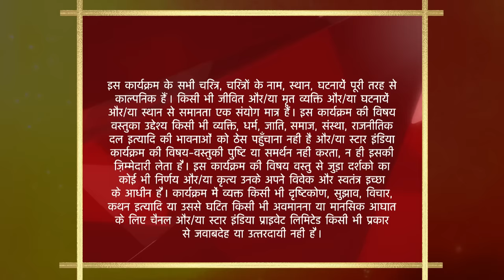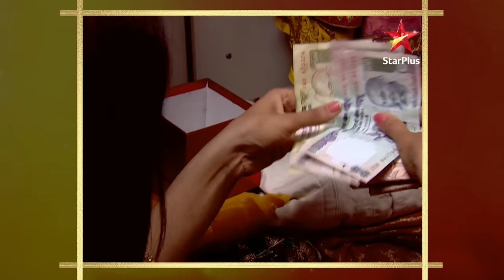Saath Nibhaana Saathiya | साथ निभाना साथिया | Rashi misbehaves with her mother-in-law!